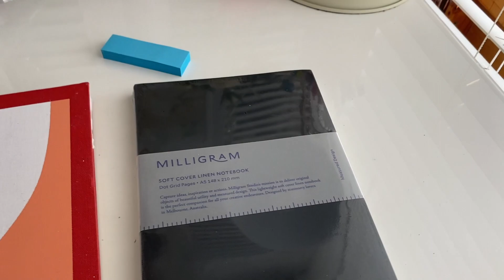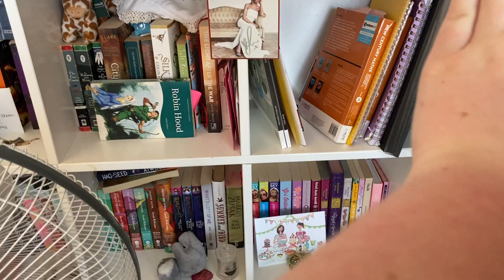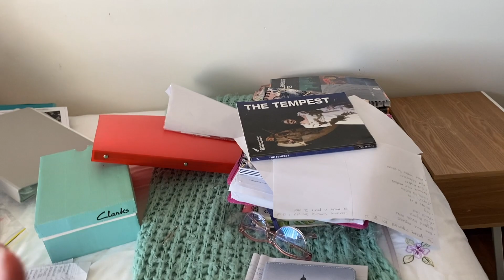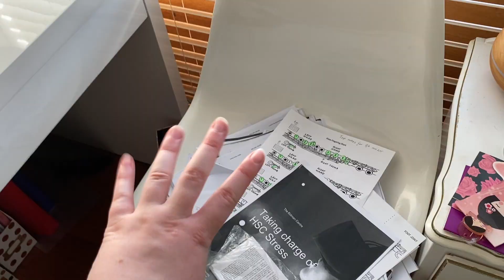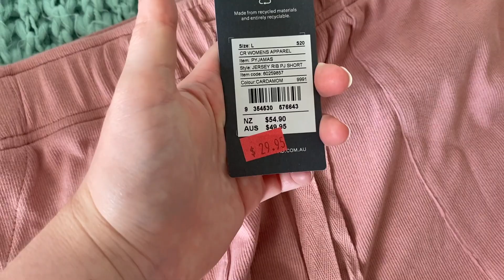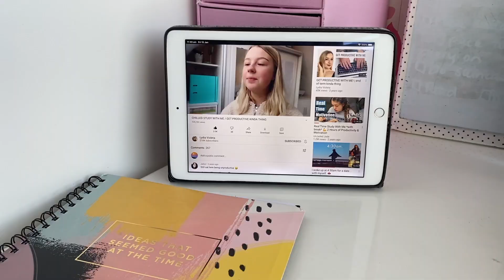Week In My Life | Decluttering, studying + Bullet Journal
Hi everyone, today's video is a Week In My Life | Decluttering, studying + Bullet Journal video! This was filmed on our way back from a trip and I wanted to get back on track with some things I needed to get done. I hope this motivates you to get any to do's done or give you some bullet journal ideas. Sydney Sisters xoxo

Follow Heather on Goodreads!

SydneySisters.redbubble.com

Please note: We want to have a positive community on our channel. So please don’t leave nasty and mean comments. Our parents monitor our channel so your nasty comment will be deleted.